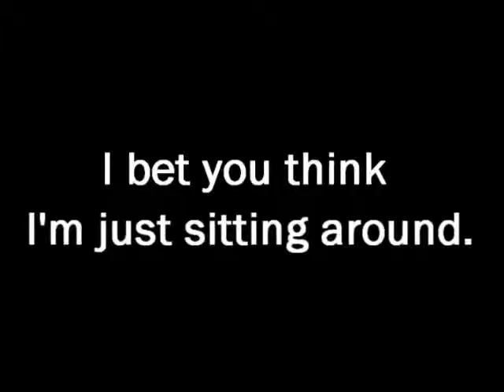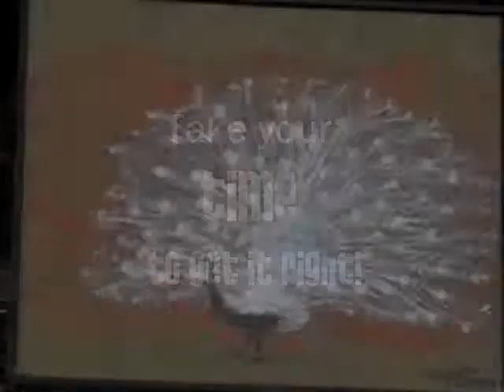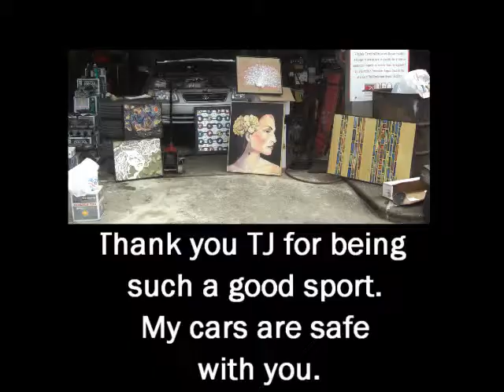Get the Art of Timing and Placement Right: Fun and Fine Art with Mary Jennings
Mary may sometimes look like she is doing NOTHING or standing idle, but she is most likely strategizing the Art of correct timing and proper placement.  Both are very important to get right.